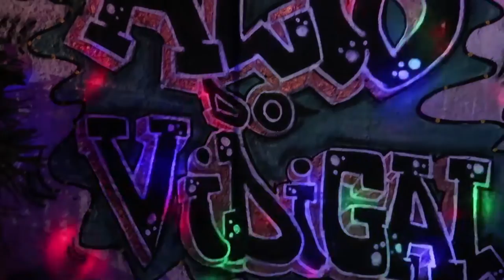HeartBeatzRio Party On Vidigal Rio de Janeiro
HeartBeatzRio Party on Vidigal mountain.
Featuring British DJ living in Rio de Janeiro, Jody King, and German DJ/musician Seth Schwarz, with all proceeds going to local charity efforts.

Please like or comment if you enjoyed the video ;)